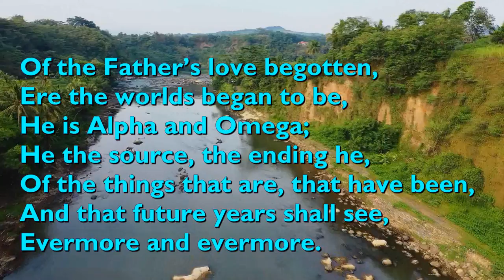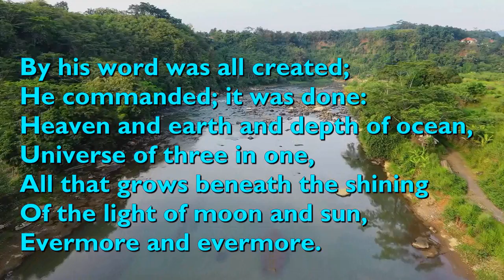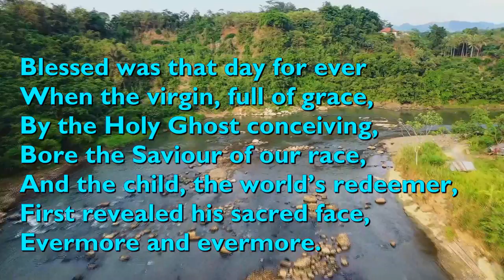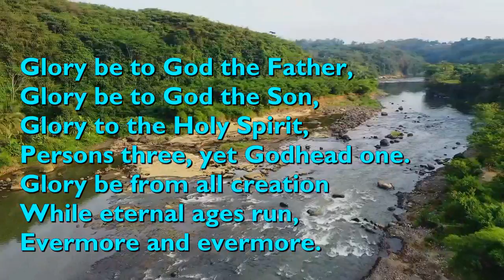Of the Father's Love Begotten (Tune: Divinum Mysterium - 4vv) [with lyrics for congregations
"Of the Father's Love Begotten" comes from a work by the Spanish poet Aurelius Clemens Prudentius, probably written around 400 AD. It was translated into English by Sir Henry Williams Baker and John Mason Neale.

The tune is 'Divinum Mysterium' is a plainsong chant associated with the “Divinum mysterium” text in manuscripts dating from the twelfth to fifteenth centuries. The tune was published in Theodoricis Petri's Piae Cantiones in 1582.

It is performed here by Westminster Cathedral Choir.

Video background by Surendra Bareth from Pixabay.